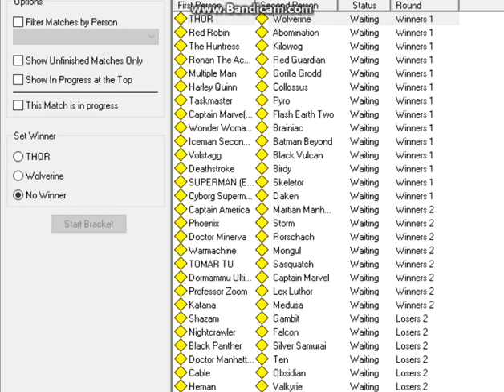Thor VS Wolverine